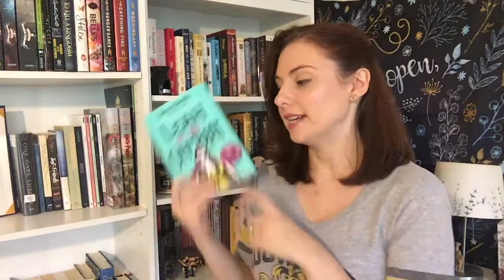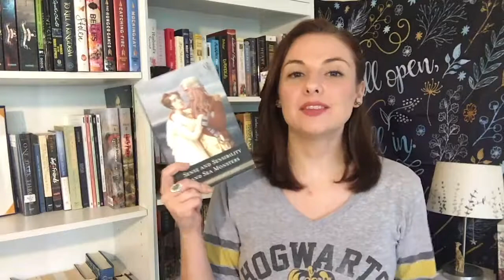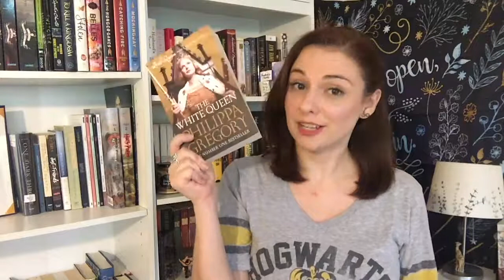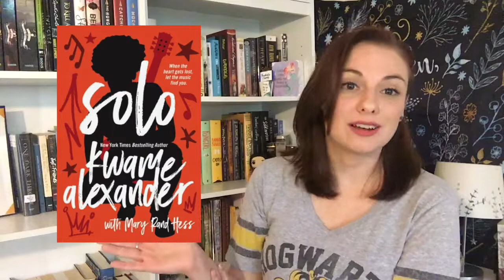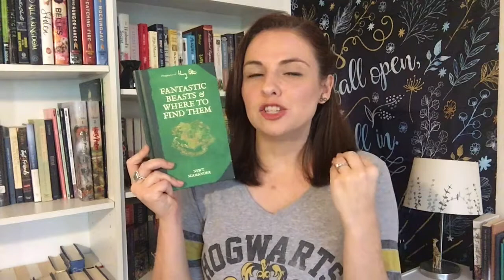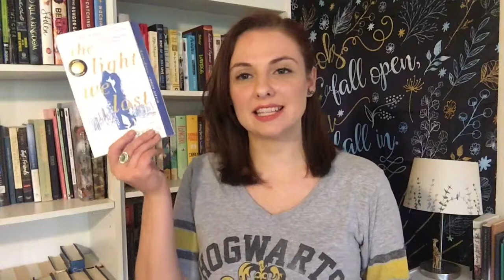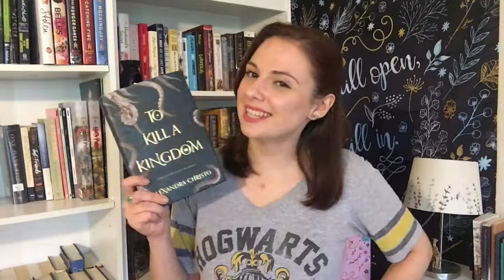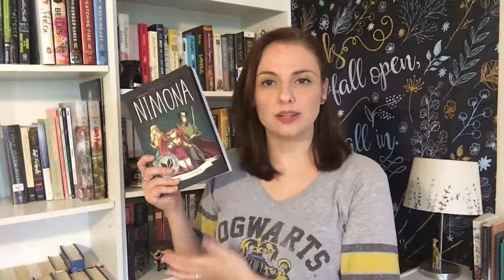N.E.W.T 2018 Wrap Up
Hello everybody!

August is (way) over and that means another wrap up. This time it's for the NEWT Readathon I participated in. It was created by Book Roast based on the NEWT examination Hogwarts students take in Harry Potter series. It is also a Part 2 to the OWL readathon I did in April. I did SO MUCH better than I though I would. I actually finished ALL the books I planned. Did you participate? What was your goal, and did you reach it?

Lets take on the world one book at a time!
Kelsey